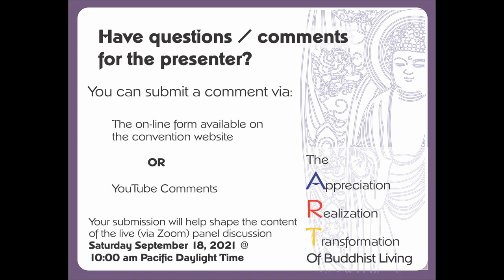Seeing Is Believing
Presentation given by Koichi Mizushima, BCA Youth Coordinator,  at the 74th Annual NW District Buddhist Convention, hosted by the Oregon Buddhist Temple September 12 - 19, 2021.